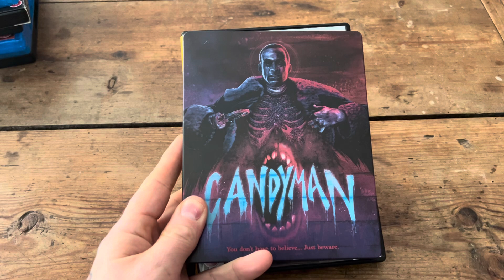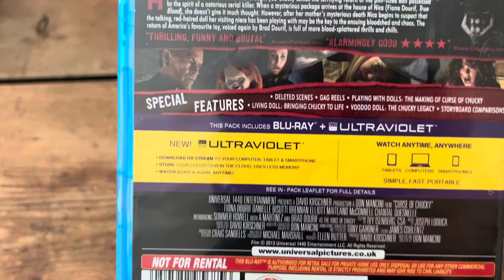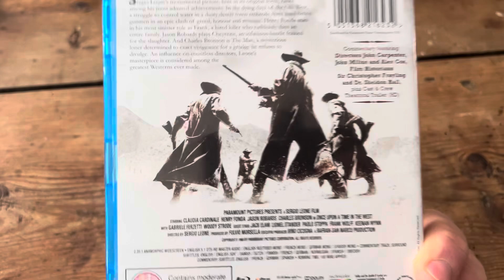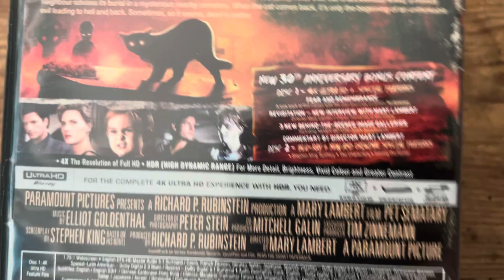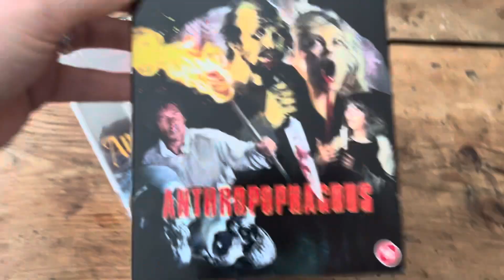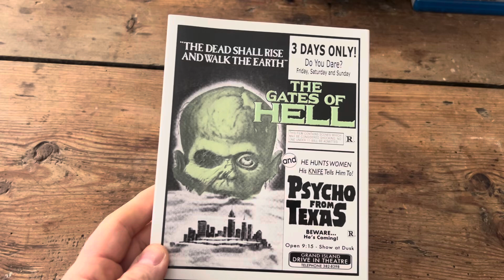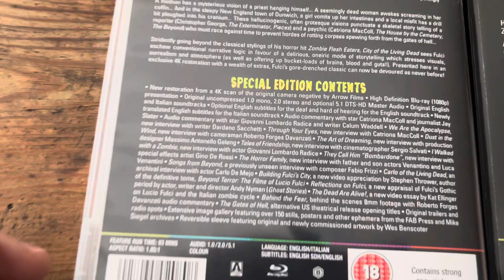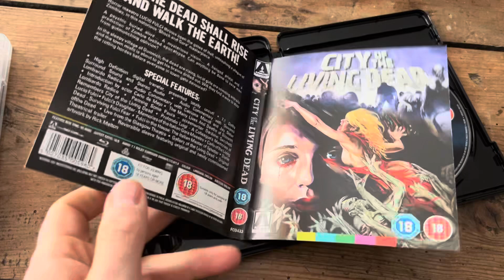New pickups + wounderful gift 😎😊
Here are the fantastic giveaways that i got from @skincrawlers2510 in his contest. He is a great friend and have a fantastic channel. Please checkl out his channel.